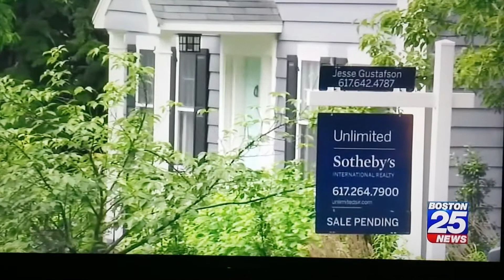FOX 25 News Segment on Waiving Your Home Inspection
Fox 25 News recently did a segment on a trend where homebuyers waive their home inspection.  I was asked to comment as a Massachusetts Real Estate Agent on the trend.   While I have a hard time recommending buyers waive their home inspection contingencies, it is hard to compete on many homes if you are not willing to forego you home inspection.
As a buyer’s agent, who has a fiduciary responsibility to a buyer client, I would be remiss in not informing a buyer client what they are up against.  And as a buyer, it is an option to help your offer compete.

It really needs to be decided on a house-to-house basis and you should never remove your home inspection contingency lightly.  Talk with your REALTOR and understand the pros and cons of giving up your right to a home inspection.

A home inspection is designed to detect latent material defects in a house a homebuyer or agent isn’t trained to detect.
One alternative is to consider a pre-offer home inspection.  It allows a home inspector to review the big-ticket items in a home while allowing you to remove your home inspection contingency with confidence.

To see the entire FOX 25 Story